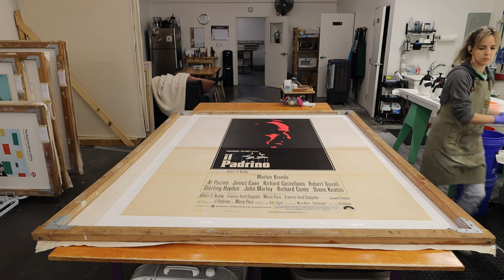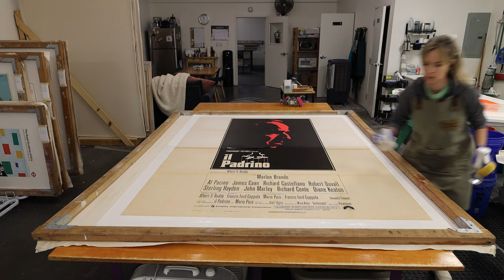Italian "The Godfather" Movie Poster Conservation - ASMR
In this ASMR-infused video we share the process of linen backing an Italian Quattro "The Godfather" movie poster.

About "The Godfather":
Directed by the legendary Francis Ford Coppola, "The Godfather" is a cinematic masterpiece that transcends generations. Released in 1972, this iconic crime drama is based on Mario Puzo's best-selling novel and stars Marlon Brando as Vito Corleone, Al Pacino as Michael Corleone, and James Caan as Santino Corleone. The film explores the world of organized crime, family, and power, leaving an indelible mark on film history.

A Brief History of Linen Backing:
Linen backing originated as a conservation method in the mid-20th century to preserve fragile posters. By adhering the poster to a linen backing, it gains stability and longevity. This process not only enhances aesthetic appeal but also protects the artwork from tears, folds, and discoloration.

Products:
A list of products we use in this video as well as some we recommend can be found in our Amazon shop linked below!